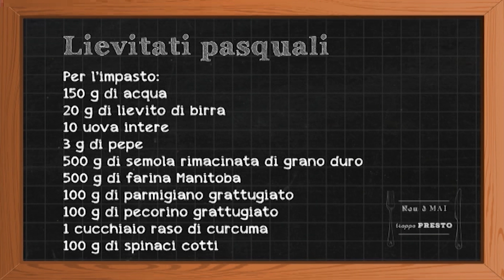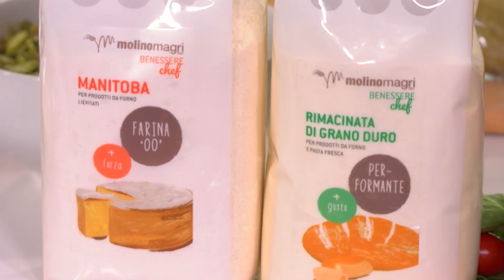Lievitati pasquali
In occasione della Pasqua, seguiamo il consiglio dello chef Fabio Campoli e prepariamo con lui i suoi lievitati pasquali